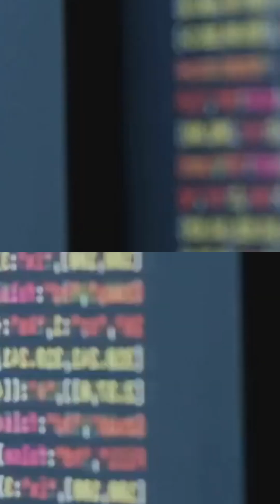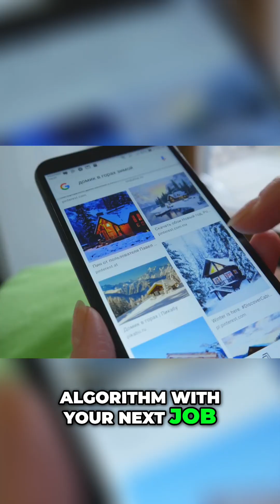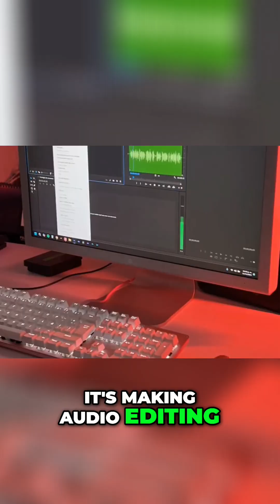AI Trends for 2025: What You NEED to Know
AI Revolution, AI Tools, News

So today let's do a quick tour of the wildest AI trends blowing up right now From art to jobs to redecorating your room, AI is changing everything. AI is not just a buzzword; it's transforming industries! AI rendering, where artificial intelligence helps create digital art and animations in seconds.

We explore the wildest AI trends, from AI art and recruitment to interior design and vocal removers. Discover how AI is changing everything and impacting creativity, job searching, and home decor.